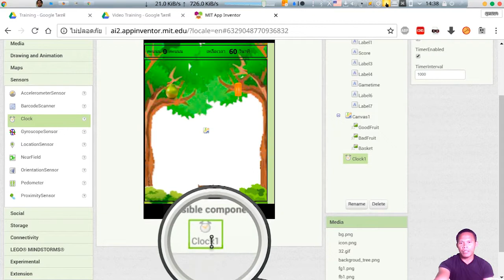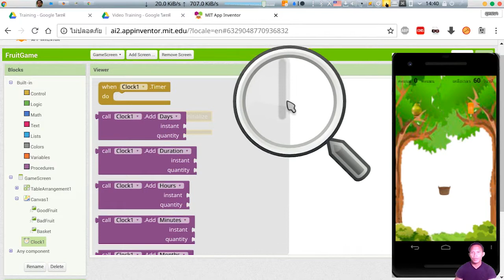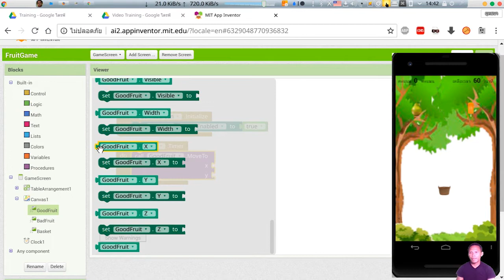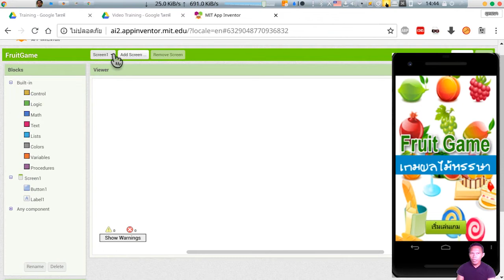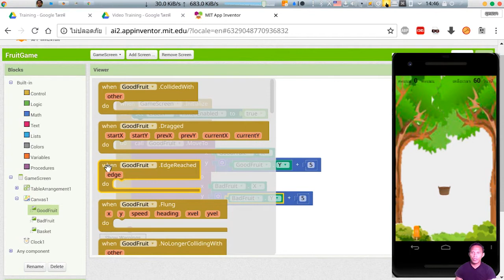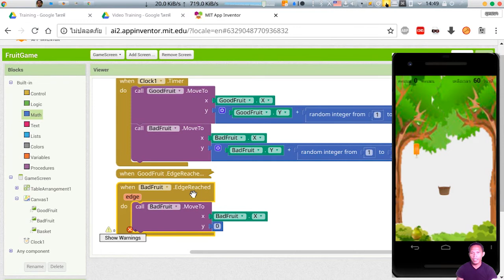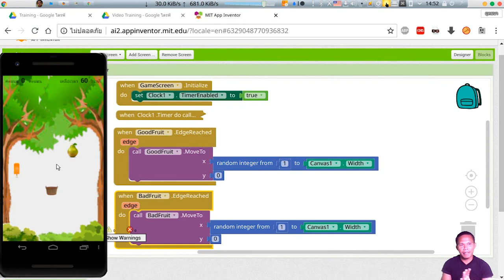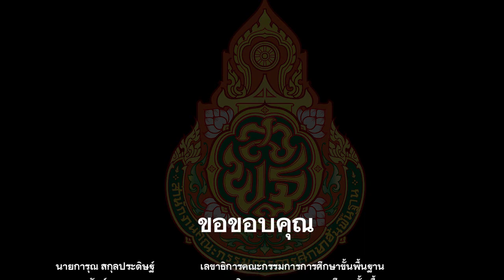สร้างเกมเก็บผลไม้ด้วย Appinventor ตอนที่ 3 การเคลื่อนที่ของวัตถุ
การพัฒนา Apps สำหรับระบบปฏิบัติการ Android ด้วย App inventor คอร์สที่ 2 สร้างเกมเก็บผลไม้ ตอนที่ 3 การเคลื่อนที่ของวัตถุ